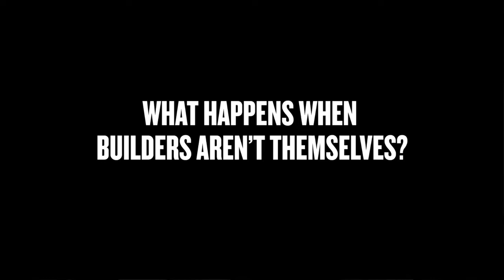Heroes and Zeros Ep9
Every week Andy Rice & Talk Radio 702's, Jenny Crwys - Williams, take us through the highs and the lows of advertising in South Africa. This week we have a chocolate brand that takes the trophy!